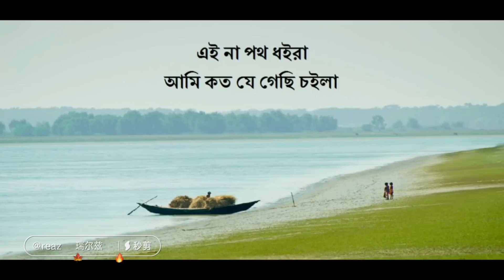October 12, 2022